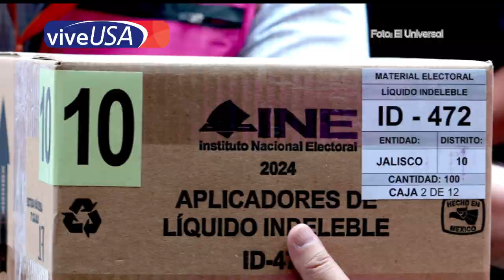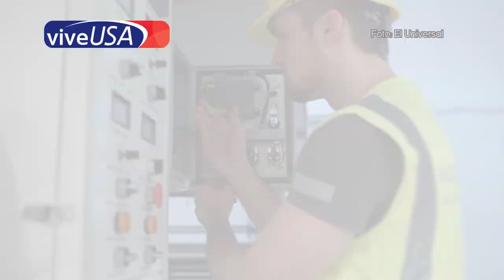AMLO promete que no habrá “apagones” durante las elecciones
AMLO prometió que no habrá apagones en las elecciones del 2dejunio y de ser necesario se contratarán varias plantas eléctricas.